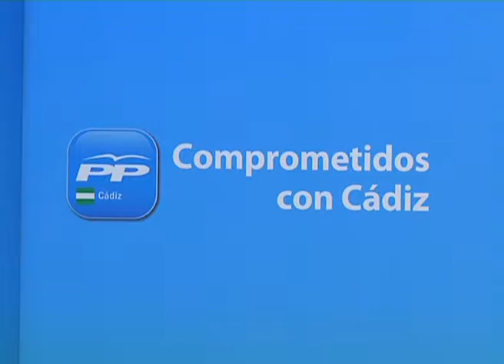ANTONIO SANZ SOBRE LA LEY DE EMPRENDIMIENTO ONDALUZ CÁDIZ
El presidente del PP de Cádiz, Antonio Sanz, ha destacado que, gracias a la Ley de Emprendimiento y Empleo Joven del Gobierno, 46.000 jóvenes de la provincia se beneficiarán de las medidas de estímulo a la contratación.
En este sentido destaca como una de las "medidas estrella" que el IVA se pague cuando se cobre. Y explica que empresas con menos de dos millones de facturación podrán acogerse al IVA de caja, es decir, no pagarán este impuesto hasta que no cobren, siendo 40.000 los autónomos gaditanos que se podrían beneficiar con esta medida.
   Otras propuestas que se pondrán en marcha son la Licencia Express y el Emprende 3, para que una empresa pueda constituirse en 24 horas, favoreciendo la agilidad al eliminar muchos trámites administrativos y burocráticos.   El dirigente 'popular' ha destacado que otra de las medidas que va a fomentar y estimular el emprendimiento son los incentivos fiscales como la deducción por reinversión de beneficios del diez por ciento en el Impuesto sobre Sociedades que, según asegura, beneficiará a 3.400 pymes en la provincia.

En otro orden de asuntos San ha negado tajantemente que el Gobierno planee reclamar el dinero depositado en la cuenta de Las Aletas.